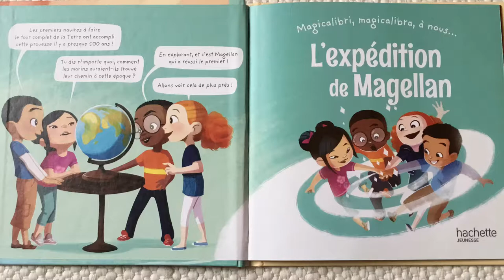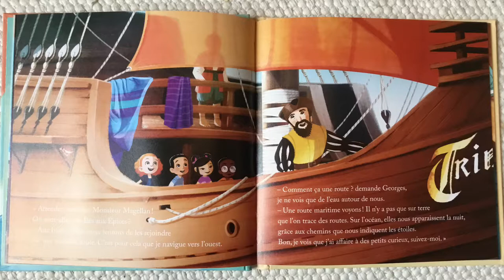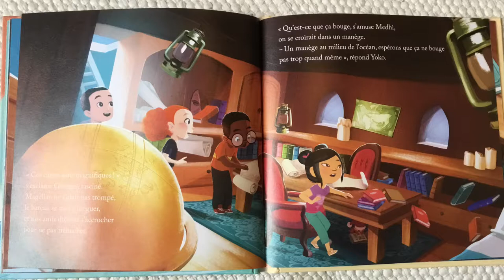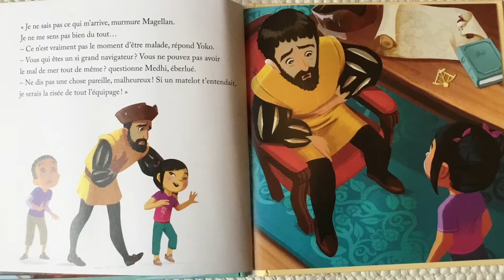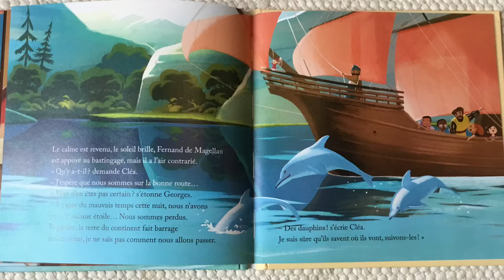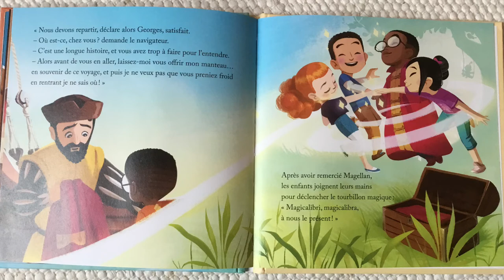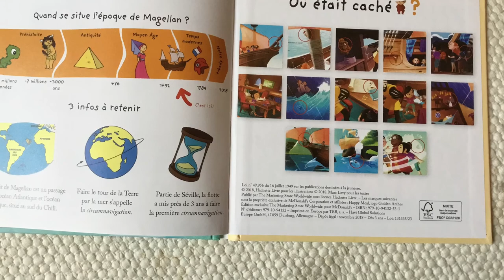L’expedition de Magellan - Lecture pour enfant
Bonjour,  je vous présente aujourd'hui une nouvelle lecture d'un livre de chez McDonald (HappyMeal)
Livre de Marc Levy qui s'intitule "L'expédition de Magellan"